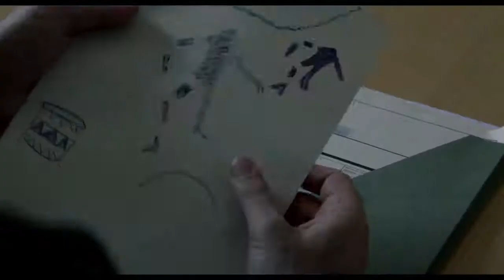The Snowman International Trailer #1 2017 Movieclips Trailers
Detective Harry Hole investigates the disappearance of a woman whose pink scarf is found wrapped around an ominous-looking snowman.